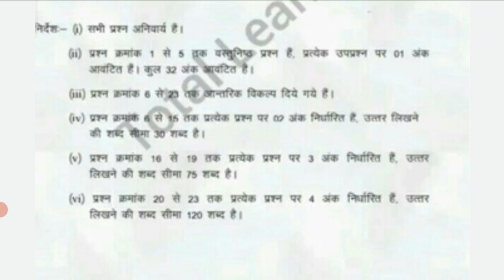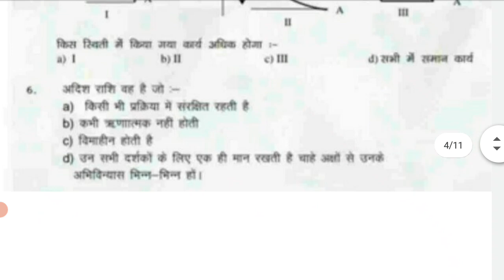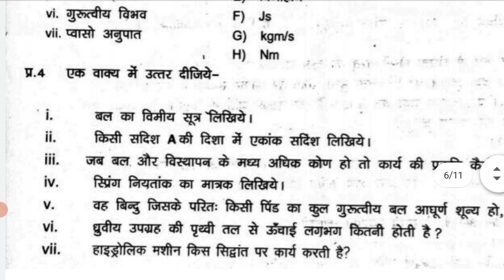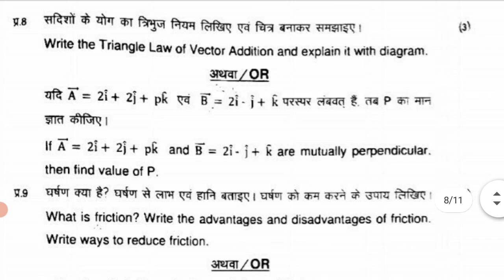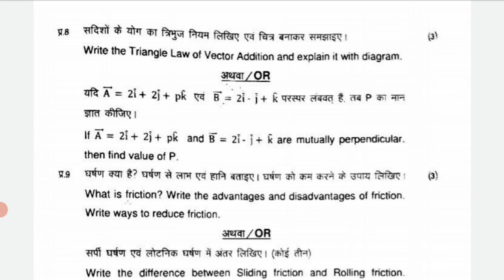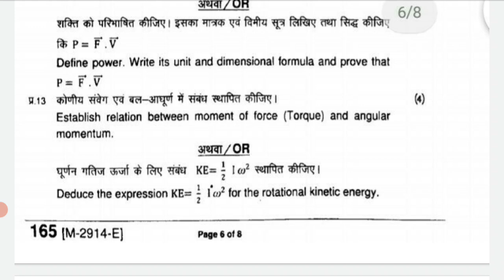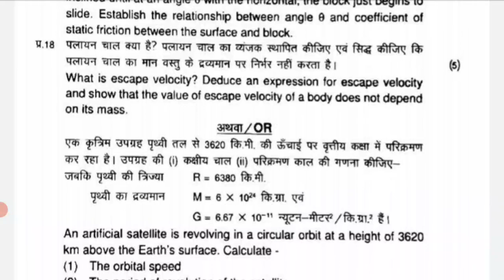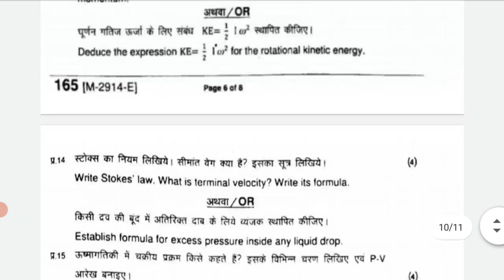Class 11 Physics Varshik Pariksha 2022 || कक्षा 11वी भौतिक शास्त्र बार्षिक 100% रियल पेपर 2022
Class 11 Physics Varshik Pariksha 2022 || कक्षा 11वी भौतिक शास्त्र बार्षिक 100% रियल पेपर 2022?@maneeshsingkushwaha

कक्षा 11 भौतिक विज्ञान वार्षिक असली पेपर एमपी बोर्ड 2022 कक्षा 11 भौतिक विज्ञान का पेपर वार्षिक परीक्षा 2022 भौतिक विज्ञान वार्षिक परीक्षा कक्षा 11 2022 कक्षा 11 भौतिक विज्ञान वार्षिक पेपर 2022 कक्षा 11 भौतिक विज्ञान वार्षिक परीक्षा एमपी बोर्ड 2022 कक्षा 11 भौतिक शास्त्र वार्षिक पेपर 2022 कक्षा 11 भौतिक विज्ञान का पेपर कक्षा 11 भौतिक शास्त्र का पेपर 2022 भौतिक शास्त्र वार्षिक पेपर कक्षा 11 2022
क्लास 11 भौतिक विज्ञान वार्षिक पेपर 2022 एमपी बोर्ड कक्षा 11 भौतिक विज्ञान वार्षिक पेपर संपूर्ण हल 2022 क्लास 11 हिंदी वार्षिक पेपर 2022 संपूर्ण हल कक्षा 11 हिंदी वार्षिक पेपर 2022 एमपी बोर्ड कक्षा 11 भौतिक विज्ञान पेपर संपूर्ण हल एमपी बोर्ड कक्षा 11 भौतिक विज्ञान वार्षिक पेपर 2022 संपूर्ण कक्षा 11 भौतिक विज्ञान वार्षिक पेपर भौतिक विज्ञान 11वीं पेपर क्लास 11 कक्षा 11 भौतिक विज्ञान वार्षिक पेपर भौतिक विज्ञान भौतिक विज्ञान संपूर्ण क्लास 11 भौतिक विज्ञान वार्षिक पेपर संपूर्ण हल कक्षा 11 भौतिक विज्ञान का वार्षिक पेपर एमपी बोर्ड विज्ञान 11 वार्षिक परीक्षा का काक्ष का 11 का भौतिकी का वार्षिक परीक्षा काक्ष का 11 का भौतिकी का वार्षिक का पेपर 11 भौतिकी वार्षिक पेपर कक्षा 11 कक्षा 11 भौतिकी वार्षिक पेपर कक्षा 11 भौतिकी एमपी बोर्ड वार्षिक पेपर 2021 कक्षा 11 वार्षिक पेपर 2021 एमपी बोर्ड कक्षा 11 भौतिकी पेपर एमपी बोर्ड कक्षा 11 पेपर कक्षा 11वीं भौतिकी प्रश्न पत्र 2022 11वीं भौतिकी 2022 प्रश्न पत्र भौतिकी वार्शिक प्रश्न पत्र 2022 भौतिकी वार्शिक प्रश्न पत्र 2022 कक्षा 11वीं वार्षिक प्रश्न पत्र 2022 कक्षा 11वीं भौतिकी 2022 कक्षा 11 भौतिकी प्रश्न पत्र 11वीं वार्षिक परीक्षा भौतिकी पेपर 2022 कक्षा 11वीं भौतिकी मॉडल प्रश्न पत्र 2022

कक्षा 11 भौतिक विज्ञान पेपर 2022
कक्षा 11 भौतिक विज्ञान का पेपर
कक्षा 11 भौतिक शास्त्र का पेपर
कक्षा 11 भौतिक विज्ञान का लीक पेपर
कक्षा 121भौतिक विज्ञान 23 मार्च का  पेपर
भौतिक विज्ञान क्लास 11 का पेपर
भौतिक शास्त्र क्लास 11 का पेपर संपूर्ण हल 2022
भौतिक विज्ञान कक्षा 11 लीक पेपर रियल पेपर
भौतिक विज्ञान कक्षा 11 रियल पेपर 2022
कक्षा 11 भौतिक शास्त्र का पेपर 2022
भौतिक शास्त्र वार्षिक पेपर कक्षा 11 2022
भौतिक शास्त्र वार्षिक असली पेपर कक्षा 11 2022
भौतिक शास्त्र पेपर कक्षा 11 2022
कक्षा 11 का भौतिक शास्त्र का पेपर
कक्षा 11 भौतिक शास्त्र वार्षिक पेपर संपूर्ण हल 2022

kaksha 11 physics paper kaksha 11 physics MP Board paper kaksha 11 physics paper kaksha 11 physics paper kaksha 11 physics paper vaarshik Pariksha paper kaksha 11 physics annual paper kaksha 11 kaksha 11 physics annual paper

class physics ka paper 2022
class 11 bhautik shastra varshik paper 2022
class 11th bhautik vigyan varshik paper 2022
class 11 bhautik Shastra question paper
kaksha 11 bhautik Vigyan varshik Pariksha
kaksha 11 bhautik Vigyan ka paper
bhautik Vigyan varshik real paper kaksha 11 2022
kaksha 11 bhautik Vigyan varshik leaked paper MP Board 2022
kaksha 11 bhautik vigyan
bhautik Vigyan varshik paper kaksha 11 2022
kaksha 11 Physics varshik paper 2022
physics ka paper kaksha 11 2022
kaksha 11 physics ka asali paper 2022
kaksha 11 bhautik Shastra varshik Pariksha 2022
class11th physics
class 11th physics ka paper
physics ka paper class 11
class 11 Physics ka real paper
class 11 Physics leak paper 2022
Physics class 11
class 11th
physics 23 march 2022
class 12 Physics 23 march ka paper 2022
MP Board class 12 Physics 23 march ka paper
11th board physics varshik paper 2022 physics paper paper 2022 class 11th physics class 11th varshik paper 2022
11th 2022 mpboard physics varshik pariksha 2022 mp board
2022 varshik paper 2022 class 11th physics varshik paper 2022 class 11th physics varshik paper 2022 physics 11th physics varshik paper 2022 class 11th
physics class 11 paper 2022
physics class 11 paper 2022 solution